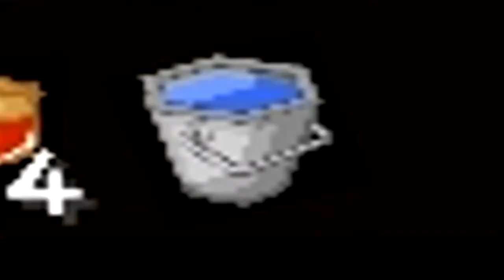Minecraft MLG Boot Challenge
--- Musik ---

--- Weitere Infos ---